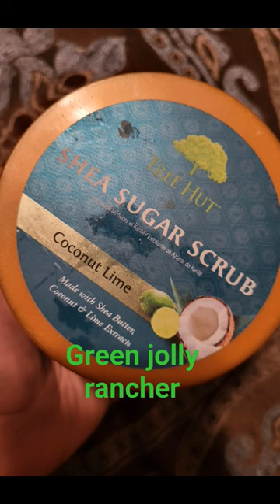youtubeshorts bathandbodyworks shorts showerroutine